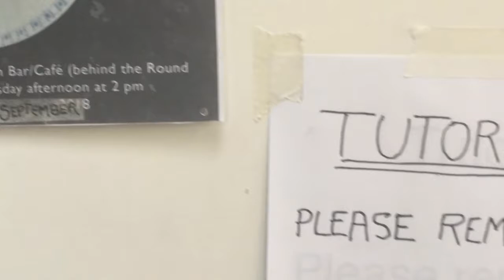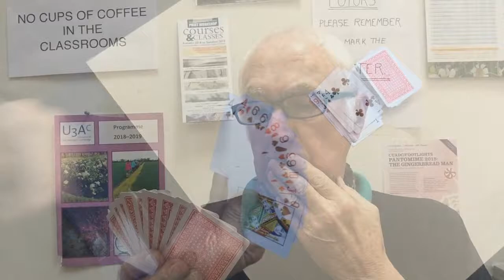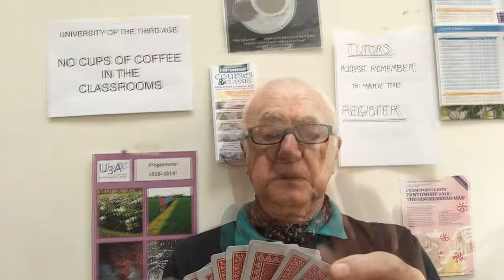Carry on Canasta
A short film by John Tordoff